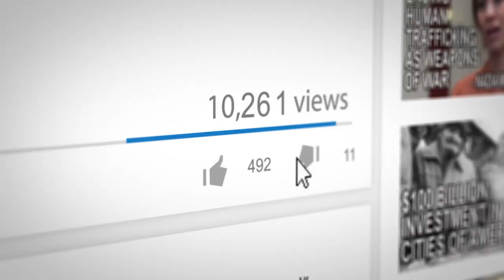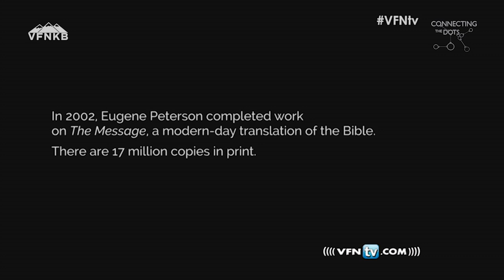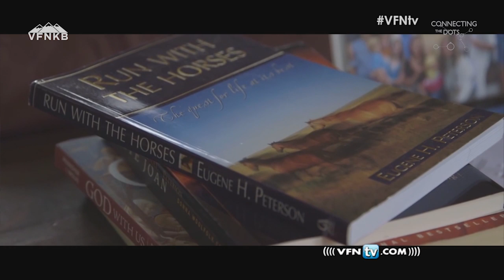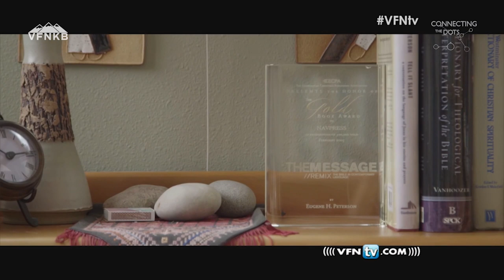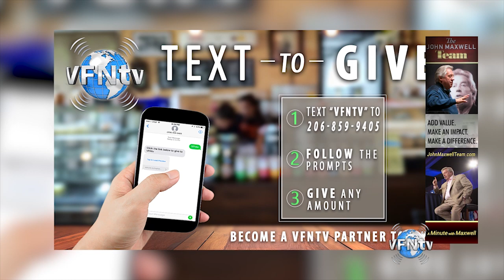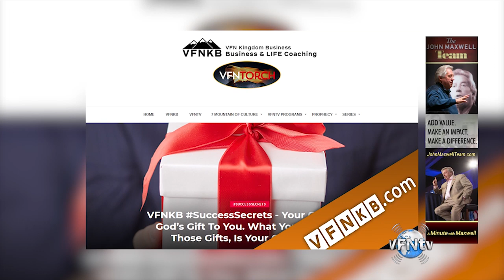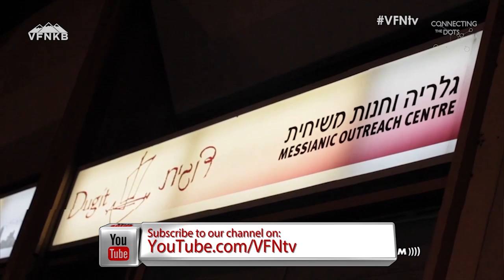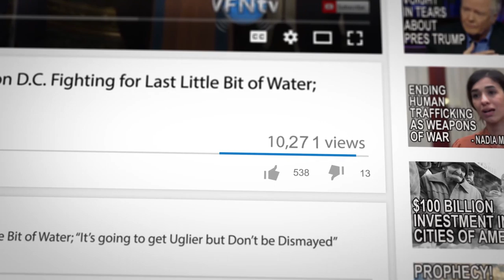U2’s Bono & Message Bible Translator Eugene Peterson on New Documentary Film on the Book of Psalms